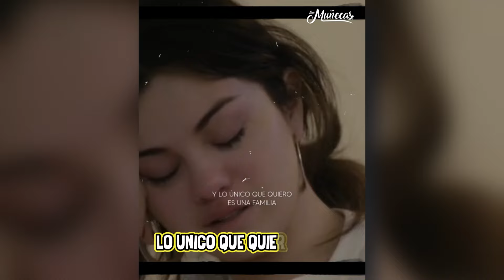Por está razón Selena Gómez nunca podrá tener HIJOS